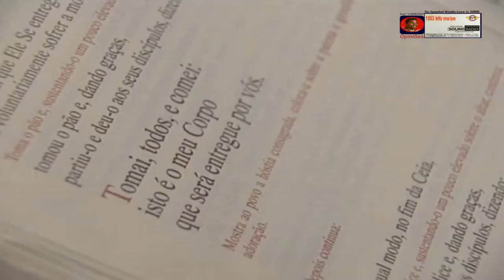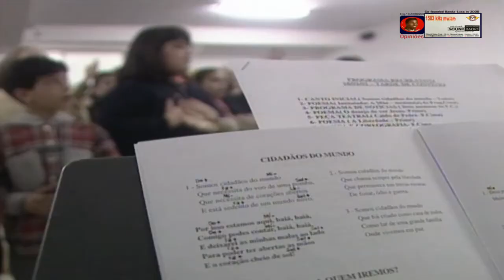Padres africanos (Angolanos) para comunidades rurais portuguesas, em HD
"PADRES DA MUDANÇA", reportagem do jornalista José Manuel Silva dedicada à vinda de padres africanos para comunidades rurais portuguesas, preenchendo o vazio existente devido à falta de vocações sacerdotais; cerimónia religiosa (missa), celebrada pelo sacerdote João Bento, vindo da Diocese de Benguela em Angola; declarações de João Bento, sobre a sua visão relativamente à celebração de cerimónias religiosas com "ritmo" apropriado aos escalões etários dos fiéis; declarações de moradores Nuno Figueiredo e Aníbal Almeida, sobre a maneira como a comunidade recebeu o novo padre; Quintela de Azurara, chegada à igreja do padre e dos moradores; padre a vestir as vestes; decorrer da missa celebrada pelo sacerdote André Sahosi, vindo da Diocese de Benguela em Angola; declarações de André Sahosi sobre o bom acolhimento que sentiu por parte da comunidade; declarações de Maria Saraiva sobre a satisfação que sente com as celebrações religiosas do novo padre; padre João Bento a cantar com as crianças uma canção religiosa "Cidadãos do Mundo".